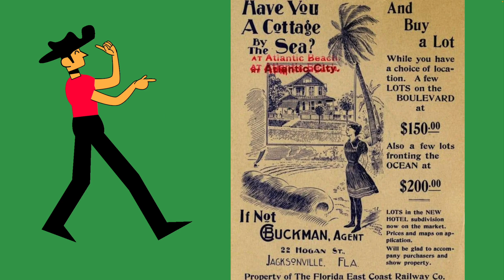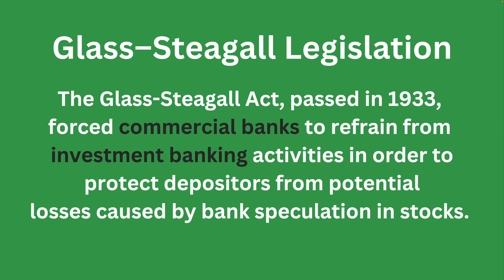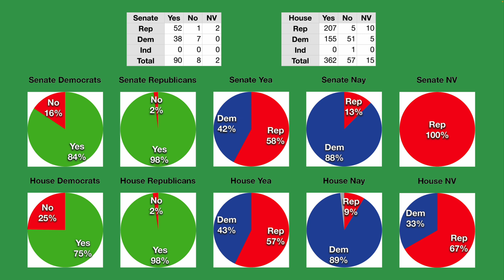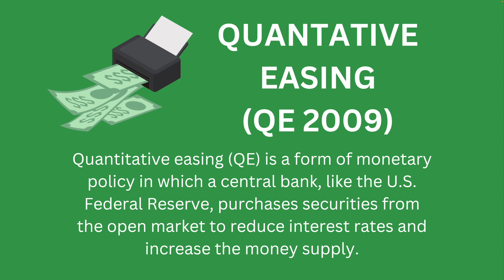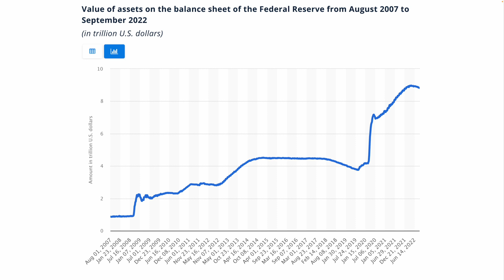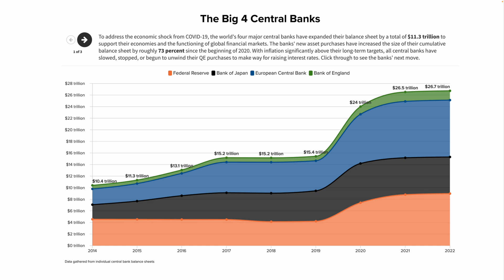Quantitative Easing QE Quantitative Tightening QT and Market Crash History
⭐ Support independent daily news today! ⭐

🎞️ My youtube gear and movie list